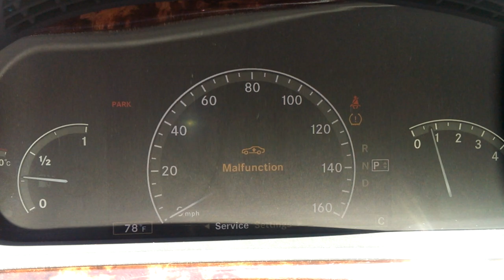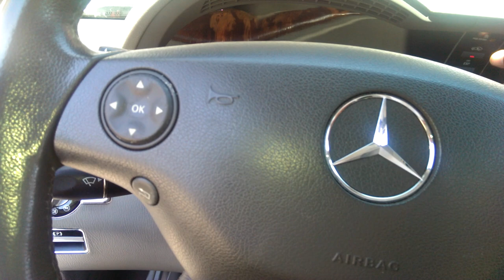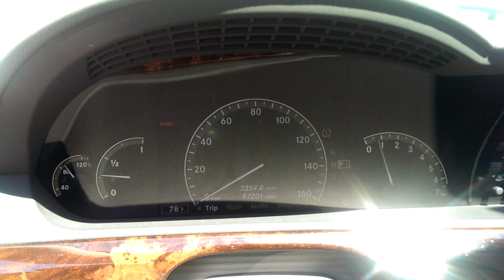S550 malfunction indicator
Replaced 40amp maxi fuse